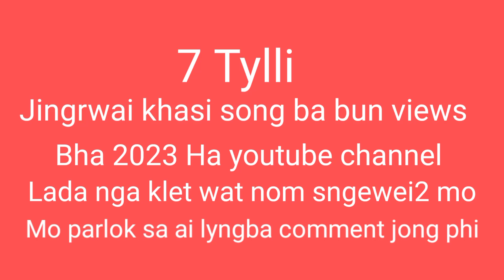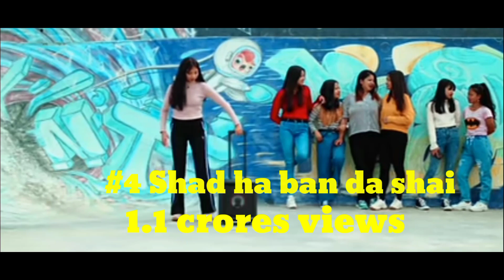Lah jan kut u snem 2023 To ngin ia peit jingrwai ba bun views bha ha youtube channel